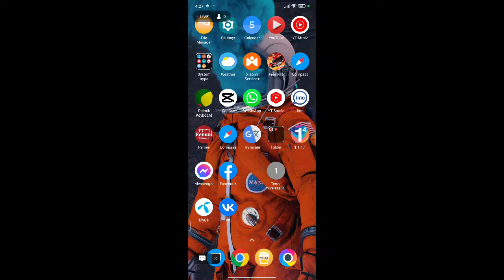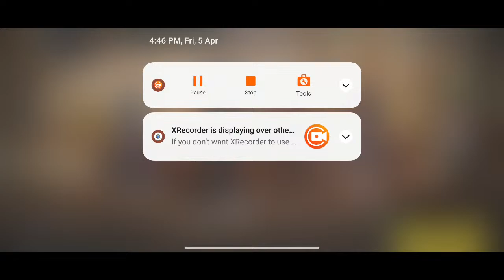free fire live arfin vp Tushar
XRecorder# Best screen recorder and live stream maker. XRecorder helps you capture fantastic moments and share your experience with the world. V2.3.5.5